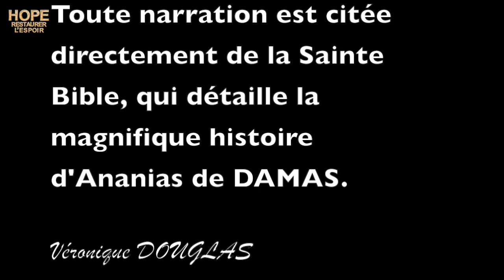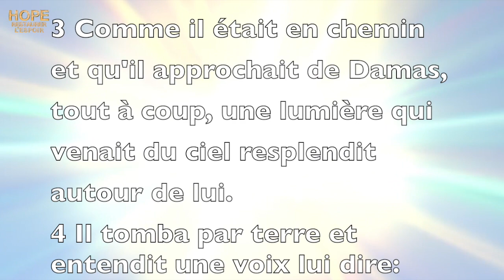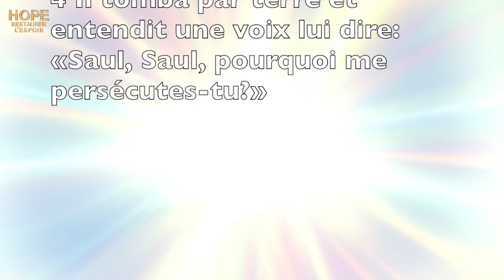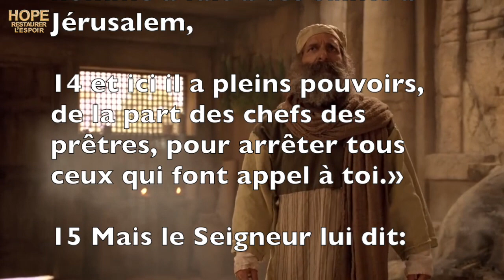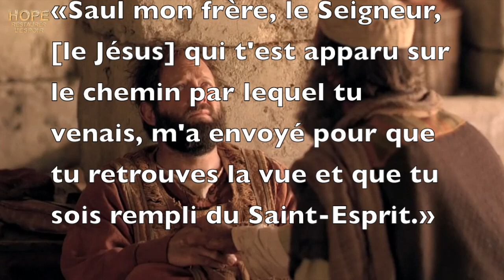SUR LA ROUTE DE DAMAS / Véronique DOUGLAS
Bienvenue dans LES VERSETS DE L'ESPOIR

Le titre de notre vidéo est:
SUR LA ROUTE DE DAMAS

Faites un voyage impressionnant en regardant l'histoire d'Ananias de DAMAS et comment Saul de Tarse est devenu l'apôtre Paul.

Regarder comment un disciple lambda, inconnu, a changé l'avenir du monde entier par son obéissance à Dieu.

Toute narration est citée directement de la Sainte Bible, qui détaille la magnifique histoire d'Ananias de DAMAS.

Que vous soyez fortifiés et bénis,
Véronique DOUGLAS